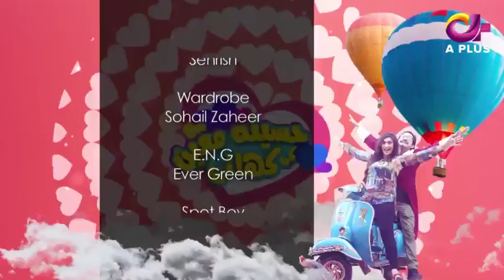Haseena Moin Ki Kahani Episode 43 | APlus | C3F1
Dramas Central is where you can watch all your favorite Pakistani Dramas from multiple channels, at one place!